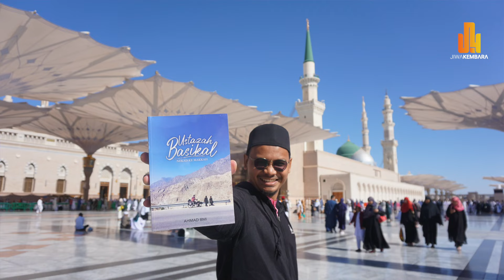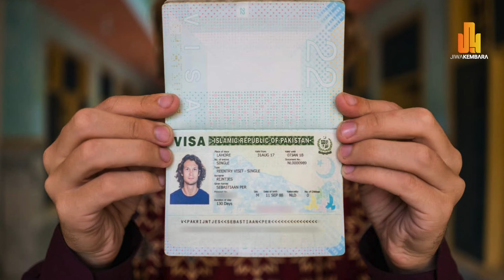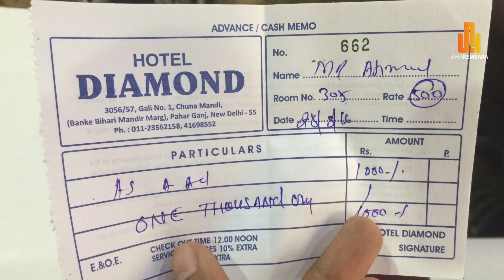🇮🇳 EPISOD 97 : JANGAN TENGOK KALAU TAK KUAT! - Jiwa Kembara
Jumpa lagi di episod akan datang!